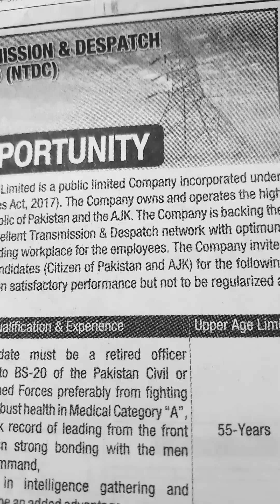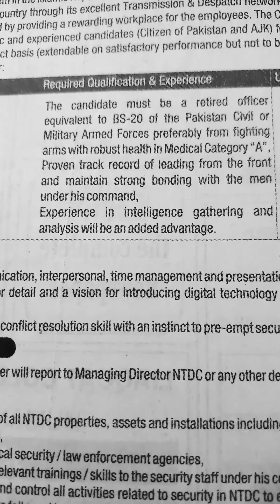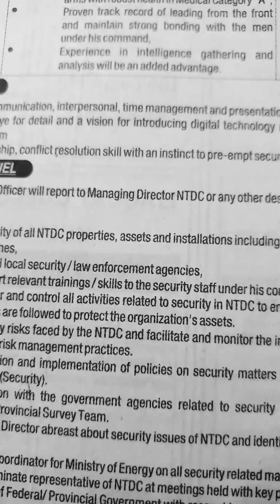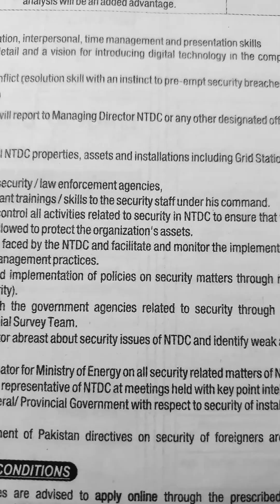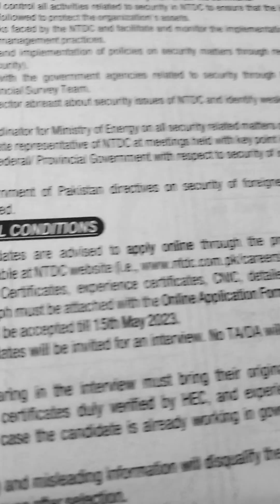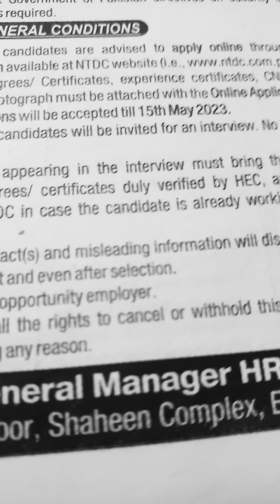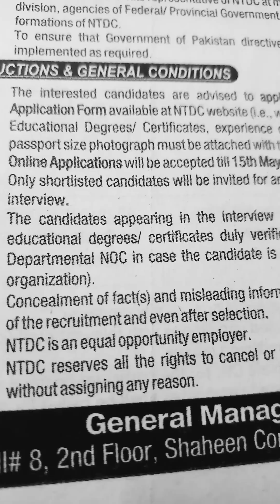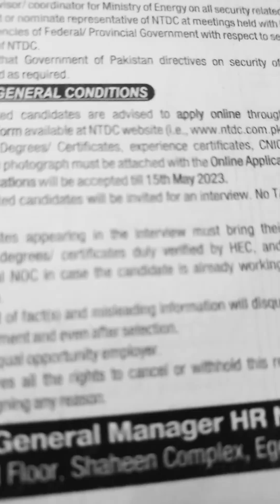National Transmission and Dispatch Company limited-Dawn Sunday Newspaper☀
Assalam-O-Alikum:-Ap logon se request hai is video ko end tak dekheay ga.Shukriya